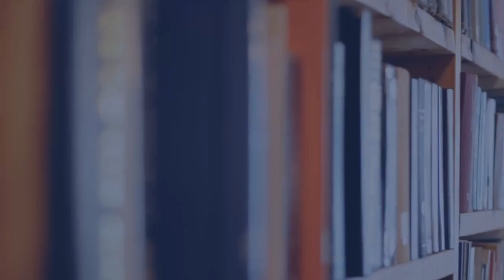Pensez-y bien [4] - Quelle est ton unique consolation dans la vie comme dans la mort ?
[4] Quelle est ton unique consolation dans la vie comme dans la mort ?